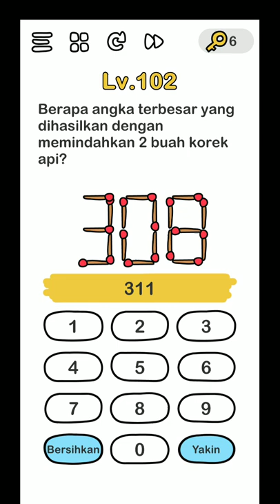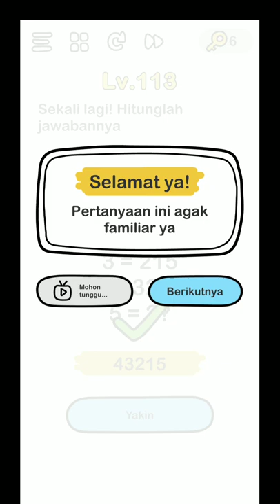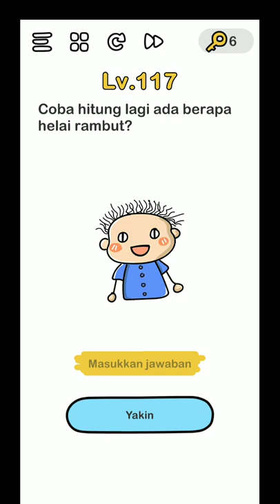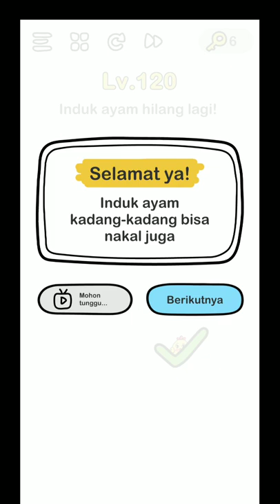Kunci jawaban brain out level 101-120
Brain Out Level 101 – 110
Ini dia jawaban Brain Out Level 101, 102, 103, 104, 105, 106, 107, 108, 109, dan 110

Level 101
P : Enter the biggest possible number
J : Untuk memasukkan angka sebanyak mungkin, ketuk pada dua nol dan tekan enter. Kedua nol terlihat seperti simbol infinity (tak terbatas).

Level 102
P : Try to make the biggest possible number by moving only 2 matchsticks.
J : Jika kamu memindahkan dua batang korek api, maka jumlah terbesar yang dapat kamu buat adalah 31.181.

Level 103
P : Time to go to bed, please help me turn off the light.
J : Untuk mematikan lampu untuk tidur, letakkan ponsel kamu menghadap ke bawah atau pegang ponsel kamu sehingga menghadap ke bawah.

Level 104
P : Kill the nasty fly!
J : Untuk menghilangkan lalat jahat, tahan satu jari di layar dan lalat akan mendarat di atasnya. Lalu ketuk dengan jari lain untuk menghancurkannya.

Level 105
P : Which is the cheapest?
J : Tidak ada trik di sini. Yang termurah adalah pengontrol video game, yang memiliki harga terendah dari keempat item.

Level 106
P : Again! Who would you save? Your mom or your girlfriend?
J : Kamu tidak perlu menyelamatkan ibu dan pacar kamu karena karakter kamu sebenarnya sedang tidur. Bangunkan dia dengan menggoyangkan ponsel Anda.

Level 107
P : Add 1 line to make this equation true: 5 + 5 + 5 = 550
J : Untuk membuat 5 + 5 + 5 = 550 benar, ketuk pada tanda tambah pertama dan berubah menjadi 545 + 5 = 550.

Level 108
P : Tap the fruits from left to right, then tap the hexagon, square and diamond.
J : Cukup lakukan apa yang dikatakan pertanyaan. Ketuk buah dari kiri ke kanan. Lalu ketuk bentuk. Kotak dan berlian adalah hal yang sama, jadi ketuk bentuk itu dua kali.

Level 109
P : Jack wants to drink the Minute Maid
J : Untuk memberikan Jack Minute Maid, kocok ponsel kamu antara 10 dan 20 detik, lalu berikan sebotol soda jeruk padanya.

Level 110
P : Which dream do you want to come true?
J : Untuk mimpi mana yang kamu ingin menjadi kenyataan, ketuk ketiga mimpi itu secara bersamaan dengan tiga jari yang berbeda.

Brain Out Level 111 – 120
Inilah jawaban Brain Out Level 111, 112, 113, 114, 115, 116, 117, 118, 119, dan 120

Level 111
P : Click on the menu
J : Untuk mengetuk menu, alih-alih mengetuk menu utama game, ketuk kata menu abu-abu terang yang bersembunyi di latar belakang putih.

Level 112
P : Open the box.
J : Untuk membuka kotak, pegang kotak itu dengan satu jari, dan sambil memegangnya, gunakan jari lain untuk menggeser tutupnya keluar dari kotak.

Level 113
P : What’s the answer?
J : Dalam kasus pola ini, 5 = 43215.

Level 114
P : How many differences can you spot between the two pictures?
J : Ada total 8 perbedaan antara dua gambar.

Level 115
P : Tap the blue button 10 times, then tap the red button once
J : Ketuk tombol biru sepuluh kali, tetapi abaikan nomor di sebelahnya karena ia melewatkan angka. Kemudian ketuk tombol merah satu kali.

Level 116
P : Keep the balance balanced.
J : Pertahankan timbangan seimbang dengan mengeluarkan semuanya dari kedua sisi timbangan, sehingga tidak ada pihak yang memiliki bobot di dalamnya.

Level 117
P : Count the number of hairs again
J : Untuk menghitung rambut di kepala anak itu, geser kepalanya untuk membuatnya berbalik. Dia memiliki total 38 rambut di kepalanya.

Level 118
J : Kucing koin bernilai 9, kucing koin dengan paw up bernilai 10, cakarnya masing-masing bernilai 1, dan kepalanya bernilai 5. Gunakan PEMDAS. Jawabannya adalah 14.

Level 119
P : Today is Tyke’s two year old birthday. Just light up candles for him.
J : Hari ini adalah hari ulang tahun Tyke yang kedua, jadi nyalakan lilin tengah pada kue dan kemudian putar telepon kamu ke samping untuk memiringkan nyala api dan menyalakan salah satu dari dua lilin lainnya.

Level 120
P : Find the mother hen again.
J : Untuk menemukan induk ayam, gunakan dua jari untuk memperkecil tampilan di layar dan induk ayam akan muncul. Lalu ketuk.